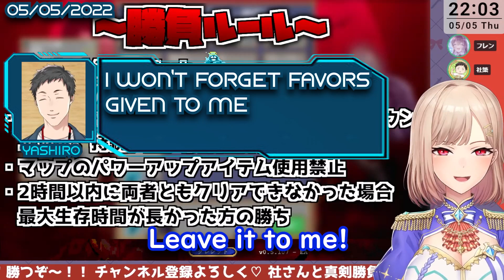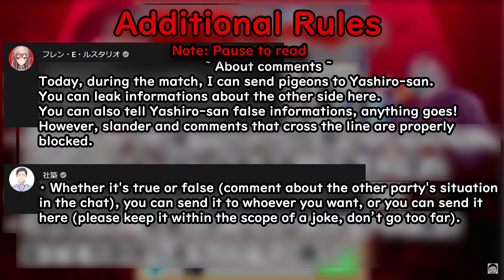Furen and Yashiro shenanigans in Vampire Survivors [Nijisanji Eng Sub]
【Vampire Survivors】弱キャラでクリアタイム対決！！フレンには負けられねぇ【にじさんじ/社築】